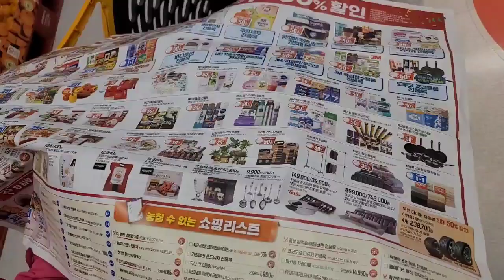6ㆍ25때 난리는 난리도 아니다#이마트#쓱세일#광주#봉선동#미쳤다